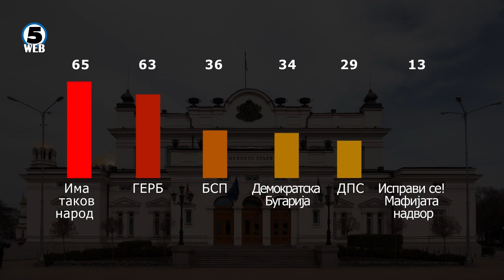Борисов на распит во полиција, тврди дека бил повикан за настани од пред десетина години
Дочекан од поддржувачи за кои тврдеше дека спонтано се собрале, поранешниот бугарски премиер и лидер на ГЕРБ, Бојко Борисов, утринава се појави во генералниот директорат на бугарската полиција каде беше повикан да даде исказ.